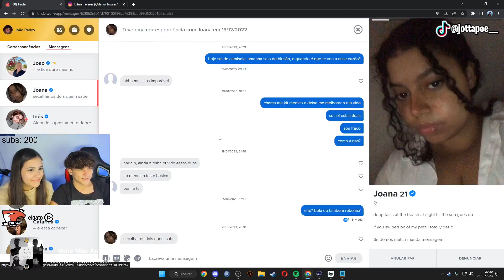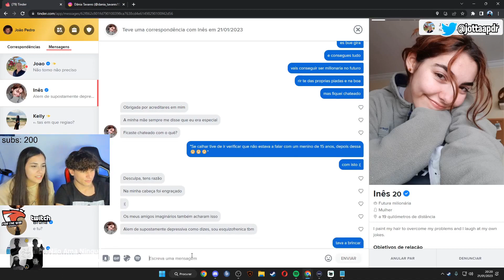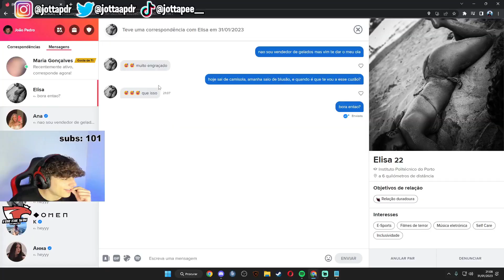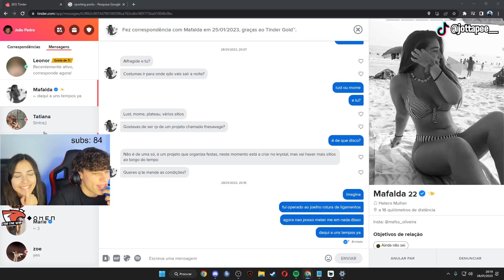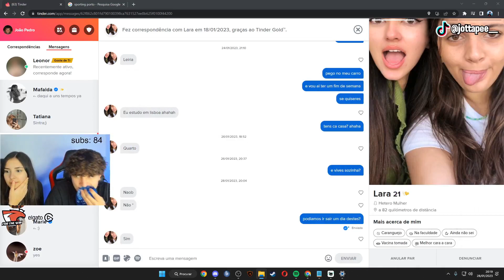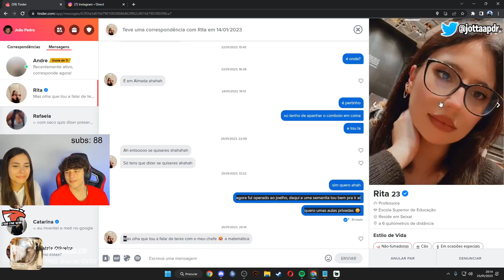jottapee_ | MELHORES MOMENTOS DO MÊS #12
Link para o canal do(a) jottapee_